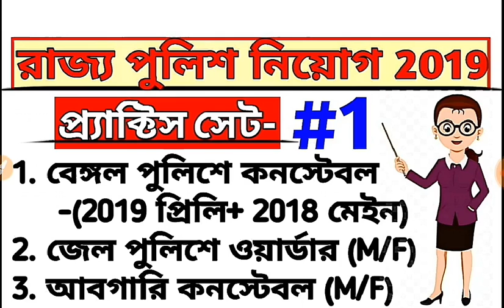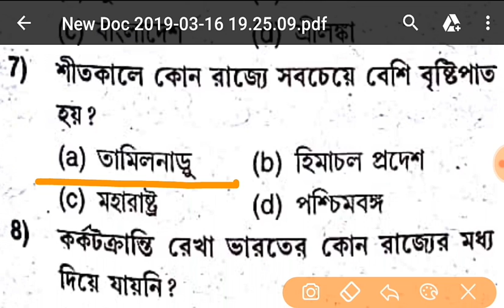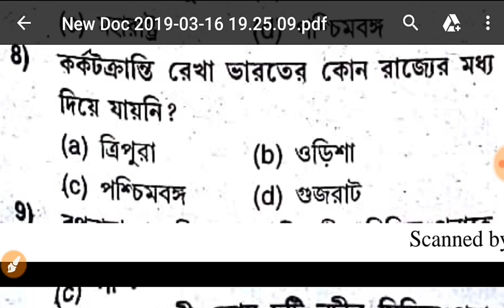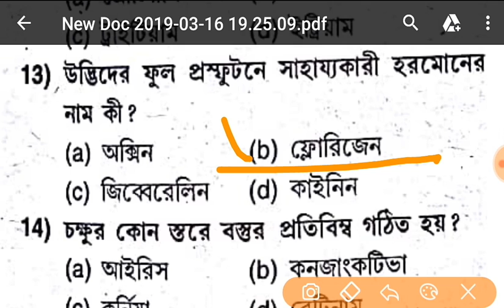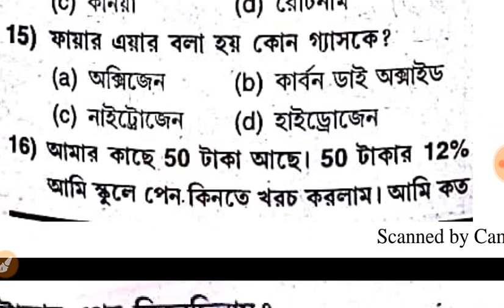West Bengal Police exam#Practice Set-04#Current Affairs || General Science || GK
সিলেবাস এবং কি কি বই পড়তে হবে জেনে নিন-